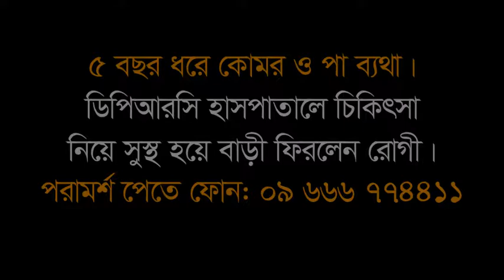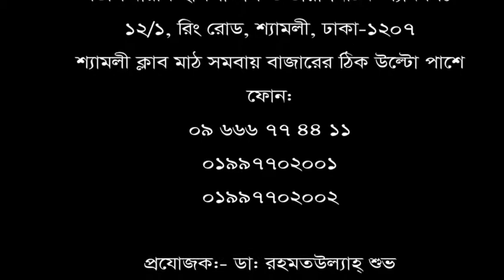কোমর ও পা ব্যথা। চিকিৎসা নিয়ে এখন আমি সুস্থ।